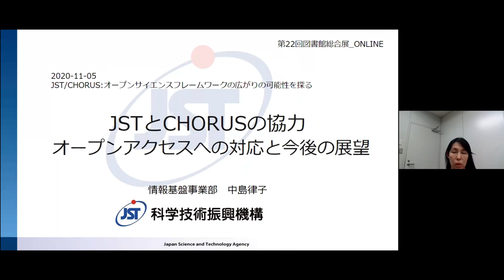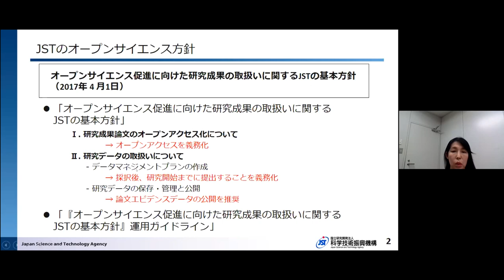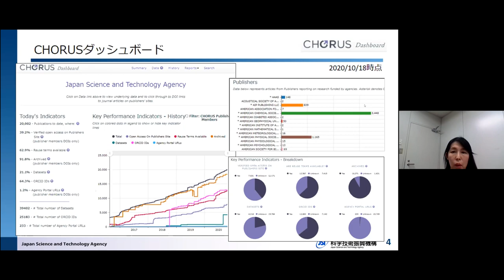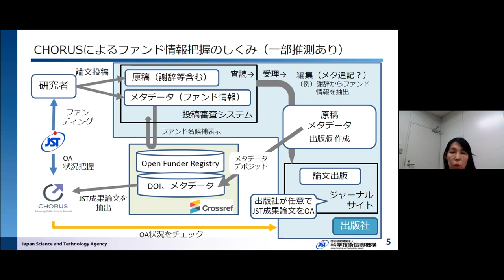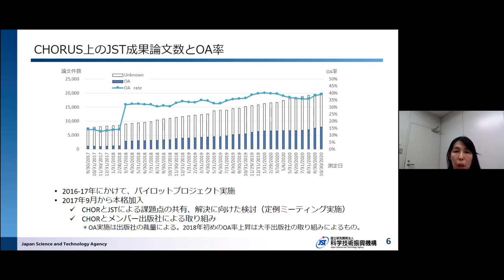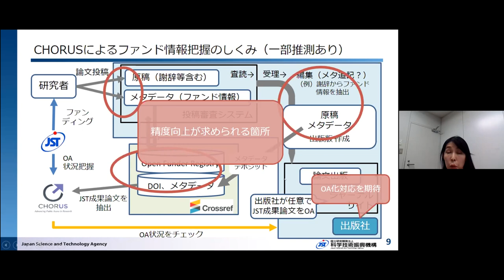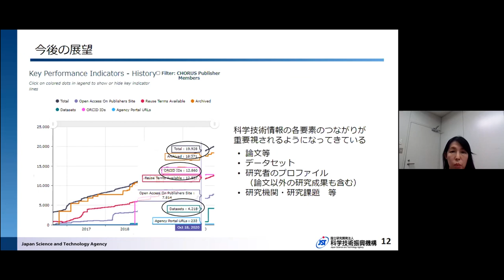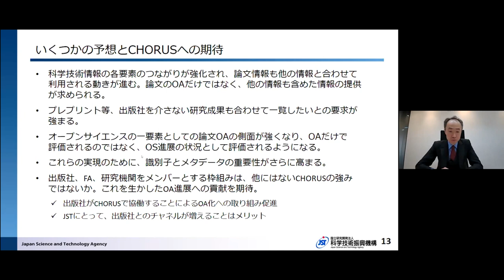JST and CHORUS Virtual Session - Topic 2 - Nakajima